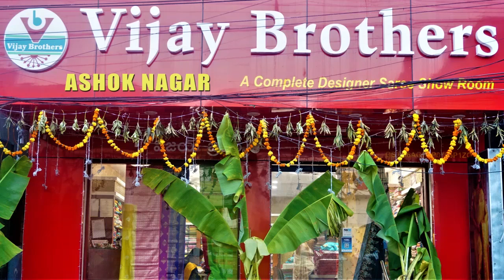Pattu Designed Collections | EP1066 | ASHOKNAGAR BRANCH | 70933 70882